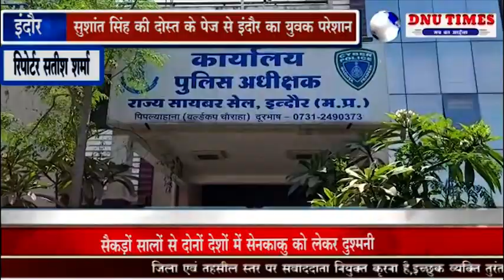इंदौर-सुशांत सिंह की दोस्त के पेज से इंदौर का युवक परेशान#Sushant Singh Rajput#Ankita Lokhande Page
अभिनेता सुशांत की आत्महत्या के बाद, मजदूर को रोजाना कई कॉल आ रहे हैं।  कुछ लोगों को यह अहसास होने के बाद कॉल डिसकनेक्ट हो गया कि यह एक रॉंग नंबर हैं। कई लोगों ने इसे अंकिता लोखंडे का नंबर समझ कर दूसरों ने सुशांत मुद्दे पर अपनी पीड़ा भी व्यक्त कर डाली।बतादें की अंकिता लोखंडे इंदौर की रहने वाली है, ये सुशांत सिंह राजपूत के साथ कई साल तक रिलेशनशिप में रही थी।
मामले में इंदौर सायबर सेल में इंदौर के रहने वाले युवक ने शिकायत दर्ज करवाई है। फेसबुक पर अंकिता लोखंडे के नाम से एक पेज बनाया गया है, पेज पर अंकिता का फोटो भी है। इस पेज पर अधिकृत रूप से  इंदौर के युवक का मोबाइल नंबर डाला हुआ है। जहा एक्टर सुशांत सिंह राजपुर के सुसाइड के बाद युवक को ज्यादा ही संख्या में कॉल आ रहे है। जिससे  युवक परेशान हो रहा है, जिससे युवक ने इंदौर सायबर सेल में शिकायत दर्ज  करवाई है